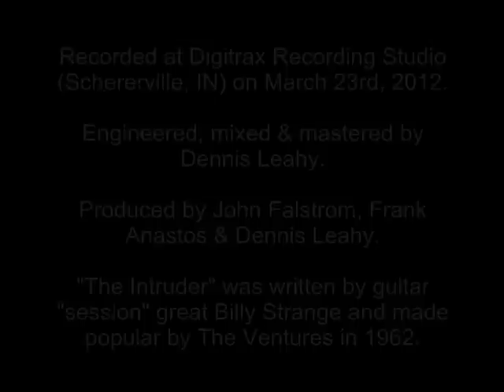"The Intruder" performed by The Big Boppers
"The Intruder" performed by The Big Boppers featuring John Falstrom (electric & acoustic bass guitar), Frank Anastos (electric & acoustic guitar) & Dennis Leahy (drums & percussion).  Recorded at Digitrax Recording Studio (Schererville, IN) on March 23rd, 2012.  Engineered, mixed & mastered by Dennis Leahy.  Produced by John Falstrom, Frank Anastos & Dennis Leahy.  "The Intruder" was written by guitar "session" great Billy Strange and made popular by The Ventures in 1962.